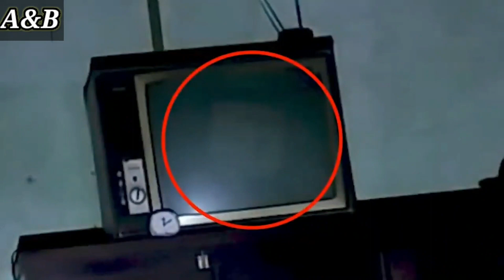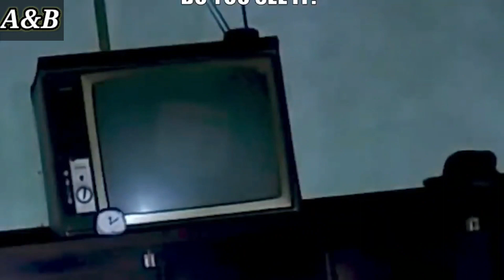81+ ТОП 4 ЧИНХОЕ КИ ДАР КАМЕРА АФТОДААНД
ЧИН АЧИНА

ЗИНО КЕЛИНИ ХОНАРА КАПИДАН НЕКА ТОП ЧИН АЧИНА ПРИЗРА ШЕРДИЛ